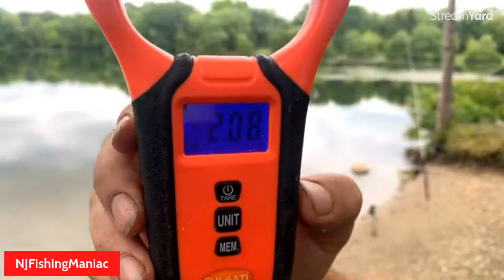CATFISHIN LAKE MANIAC - 2# Bullhead , 2 painter turtles and 6 sunnies.